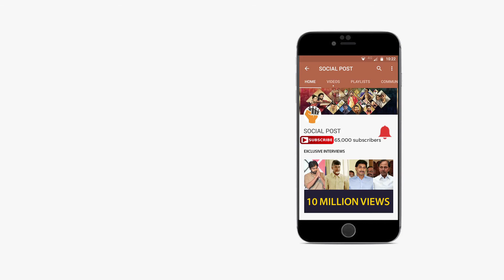Swara Veenapani About His Memorable Records | Socialpost